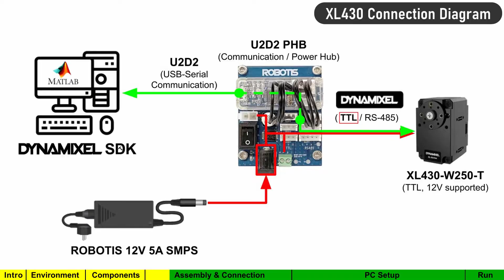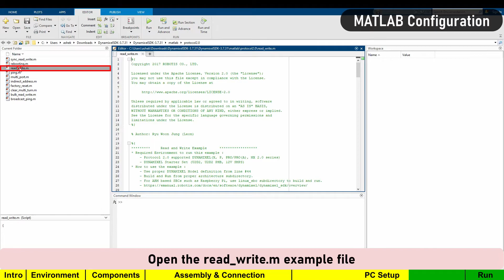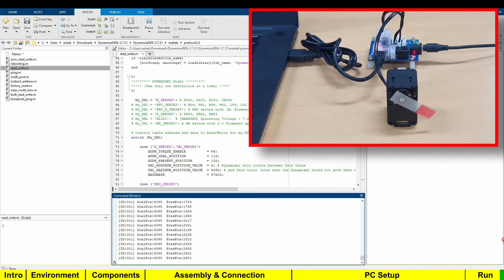DYNAMIXEL Quick Start Guide in MATLAB on Windows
This video will be covering the required components and hardware & software setup, and finally run the DYNAMIXEL in MATLAB on Windows within just a few MINUTES.

The MATLAB is a programming and numeric computing platform to analyze data, develop algorithms, and create models. As MATLAB is widely used for a range of applications in industry and academia, we are happy to introduce DYNAMIXEL Quick Start Guide for you !

* See DYNAMIXEL Quick Start Guide in MATLAB on Linux if you are on Linux

* U2D2, U2D2 PHB and SMPS are included in the DYNAMIXEL Starter Set.

- MATLAB R2020b
- Windows 10

Chapters:
0:00​ Overview
0:07 Operating Environment
0:15​ Components
0:24​ Assembly & How to connect
1:04 PC Setup: Download DYNAMIXEL SDK
1:24​ PC Setup: Configure MATLAB
2:22​ Run DYNAMIXEL